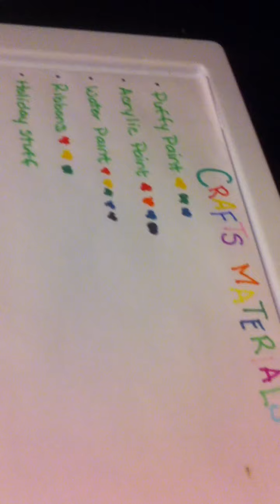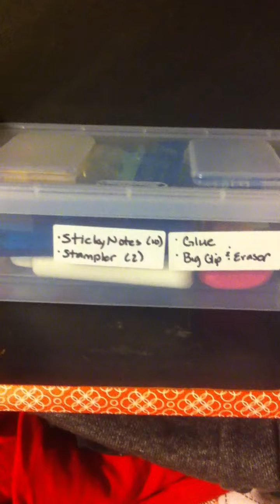DIY STORAGE BOX FOR UNDER $5.00